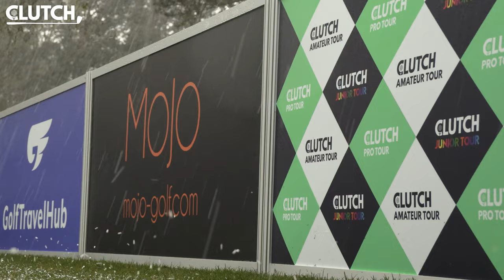CLUTCH PRO TOUR - Challenge Series ¦ S1 EP3 ¦ MOJO Masters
CLUTCH TOUR ¦ The Challenge Series